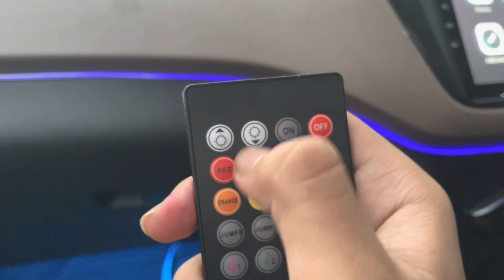I had come in marriage projector because …..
1 sourav joshi vlog
2 bhoot bungla
3 bhoot bangla
4 rimorav vlogs
5 vomiting vlog
6 other